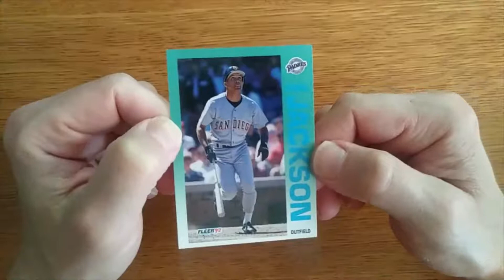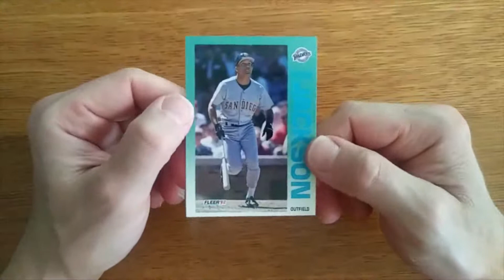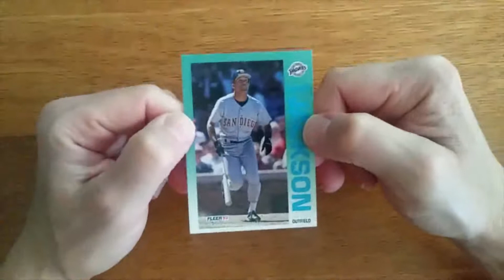1992 Fleer Darrin Jackson - Card of the Date for June 9, 2020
1992 Fleer Darrin Jackson - Card of the Date for June 9, 2020
Card number 609 to celebrate 6/09!
Come back each day for a card to celebrate that day's date ... every day until the baseball season finally begins -- whenever that may be!